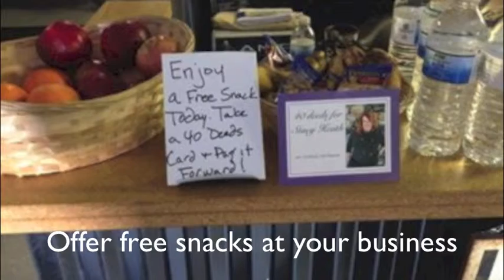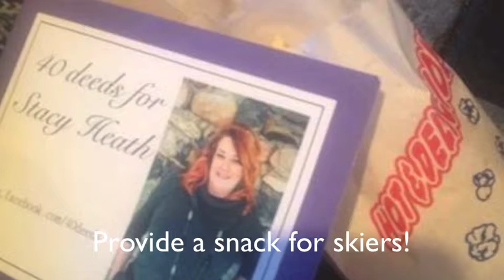40 Deeds in Memory of Stacy Heath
Last year Mel Majoros' good friend, Stacy Heath, passed away suddenly from a brain stem stroke. She was only 39.  Her friends and family started 40 deeds for Stacy Heath, a pay it forward initiative on her birthday. I unfortunately missed out on it last year, but did participate this year.  Watch this short video about how you can do 40 deeds in Stacy's memory.